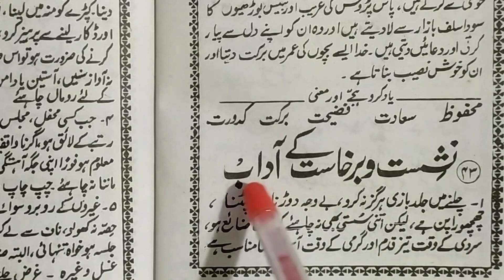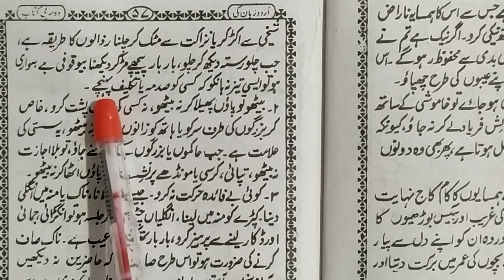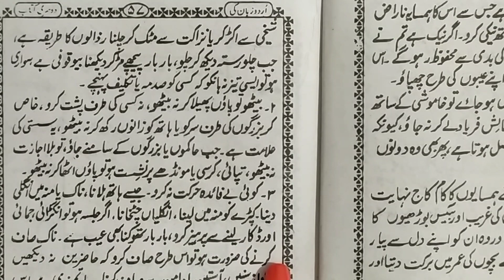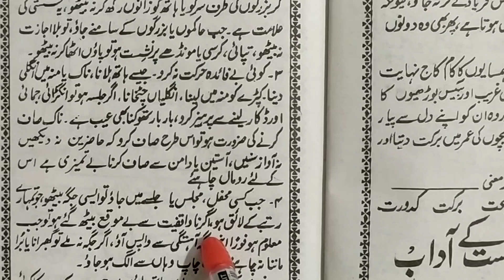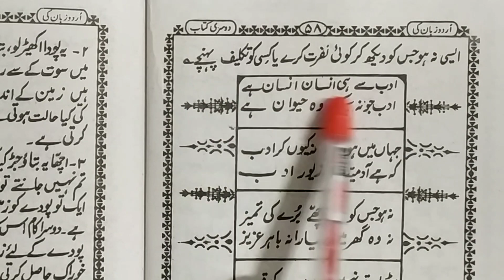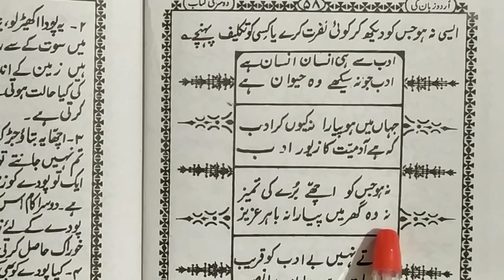URDU Zubaan ki tisari ki Kitab||part#101|| URDU PADHNA LIKHNA SIKHEN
URDU Zubaan ki tisari ki Kitab||part#100|| URDU PADHNA LIKHNA SIKHEN